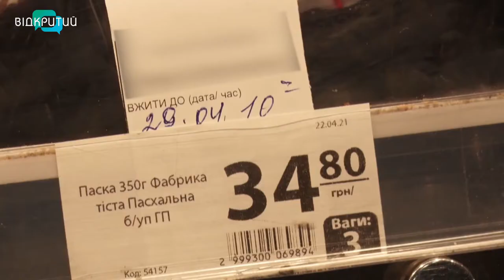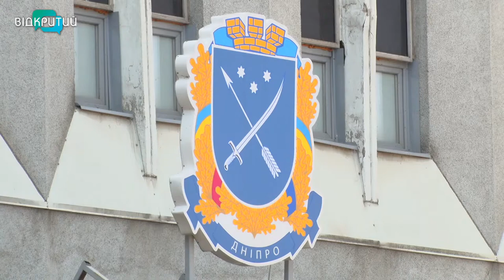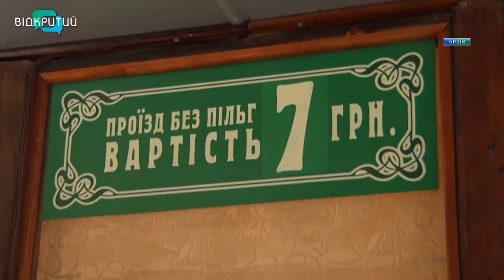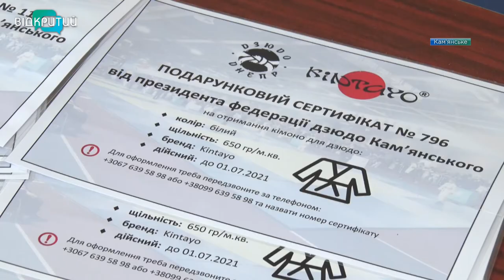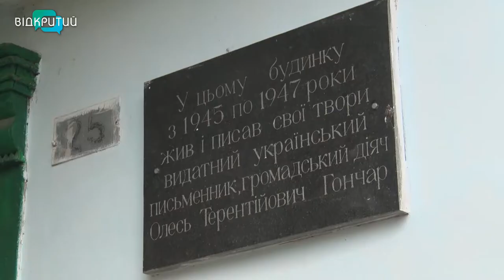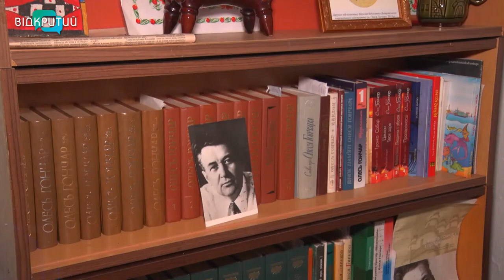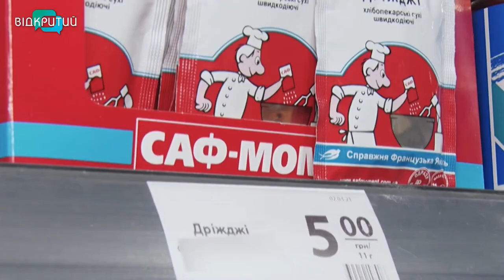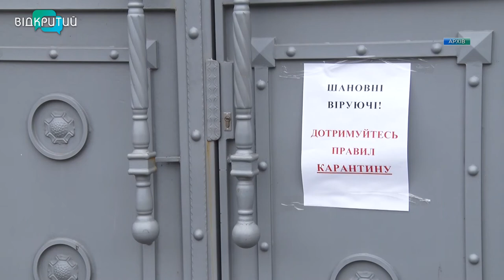Новини OPEN NEWS від 30 квітня 2021 року 20:15